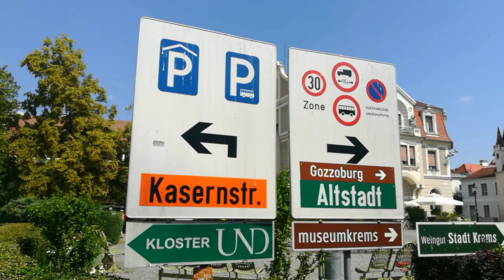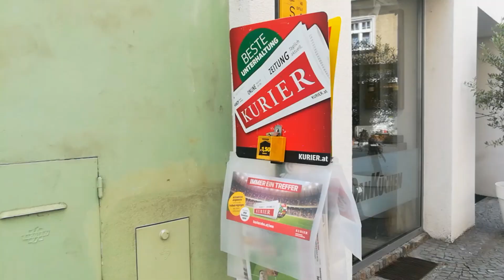Krems | Austria Playlist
Hey there👋

A very short video from Krems.
This town is really nice, but it was on sunday, so...many stores and restaurants were closed😂

Here is for more information 😉